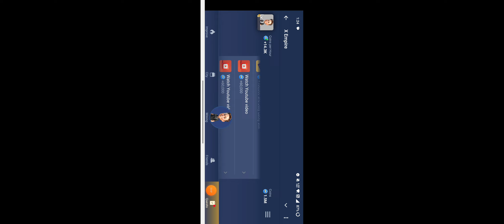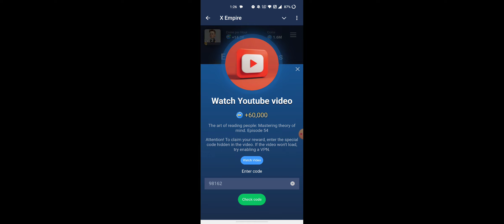X Empire Episode 62 Code | X Empire YouTube Code Today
5️⃣9️⃣ who are futurists and why do we need them? episode 62 - x empire

5️⃣8️⃣ the 5 key areas for personal growth. episode 62 - x empire

10 october x empire youtube video code x empire youtube video code 10 october
x empire youtube code 10 october youtube video code x empire today
x empire video code 10 october
x empire episode 62 code musk empire youtube code
5️⃣5️⃣ mining secrets: how digital currency is really made?
mining secrets how digital currency is really made x empire
mining secrets how digital currency is really made code
mining secrets: how digital currency is really made x empire code today
musk empire youtube code 10 october
xempire watch youtube video episode 62
musk mpire watch youtube video code 62
code episode 62 musk empire
code episode 62 x empire
musk empire episode 62 code
x empire episode 62 code
musk empire all watch youtube video code
musk empire today riddle of the day 10 october
x empire all quest code 10 october
musk empire all quest code 10 october
riddle of the day x empire today

how a teenager changed the world of cryptocurrencies : the story of vitalik buterin code

what you can learn from elon musk? uncovering the
secrets of success? code

the bezos phenomenon the billionaire's path from the garage to space

from gum seller to billionaire. warren buffett's wealth philosophy , write down the year in which buffett bought the house he currently lives in

⚡️how sam altman is changing the ai world and what’s behind his popularity? write how many wallet top-up options are mentioned in the video x empire code

5️⃣0️⃣ turning creativity into cash: intellectual property valuation. episode 50 - x empire

5️⃣1️⃣ corporate anthropology: the art of improving team work. episode 51 - x empire

5️⃣2️⃣ the truth about inflation. episode 52 - x empire

5️⃣5️⃣ mining secrets: how digital currency is really made?

10 october x empire youtube code today | x empire youtube code today 10 october | x empire youtube code

x empire youtube code today 10 october
10 october x empire youtube code today
10 october x empire watch youtube video code x empire
xempire youtube code today 10 october
10 october x empire youtube video code
xempire youtube video code
xempire youtube code today kya hai